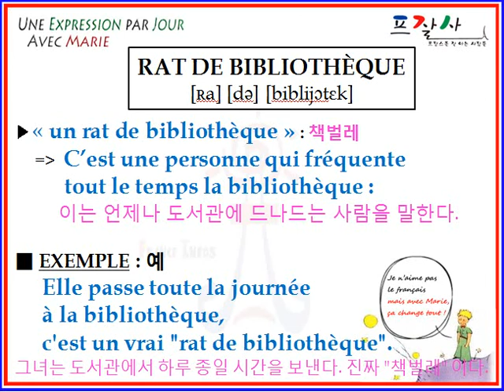FRENCH "rat de bibliothèque"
APPRENDRE UNE EXPRESSION DE FRANÇAIS PAR JOUR :

RAT DE BIBLIOTHEQUE

책벌레 (coréen),  a bookworm (anglais), ratón de biblioteca (espagnol)